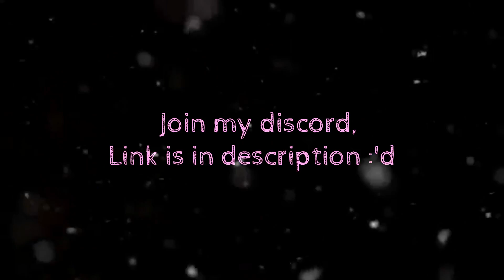What SKINS Should YOU BUY in MOPE.IO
This video shows What skins should you peoples buy in Mope.io

My videos Are similar to Sk, Loody, Ihavevelocity, Fortish, Sky BS , Party4Arty, And Yea LA FLAME too xD